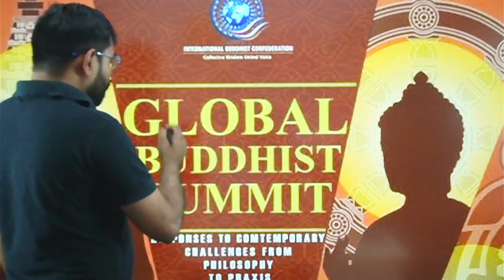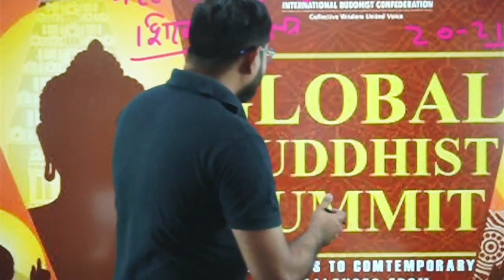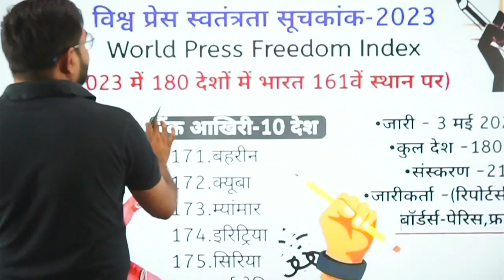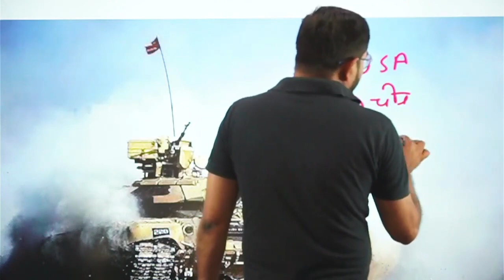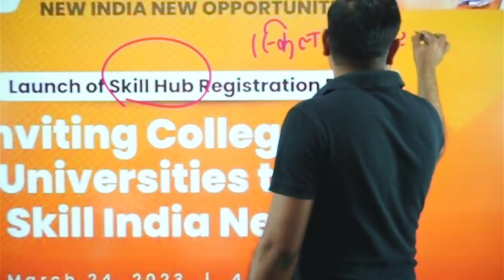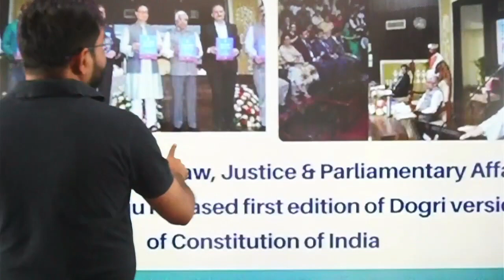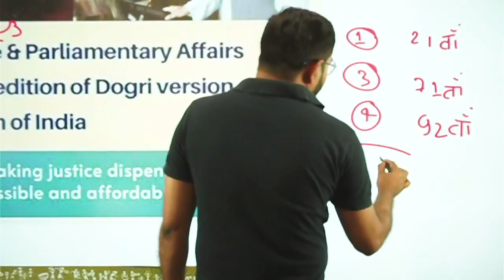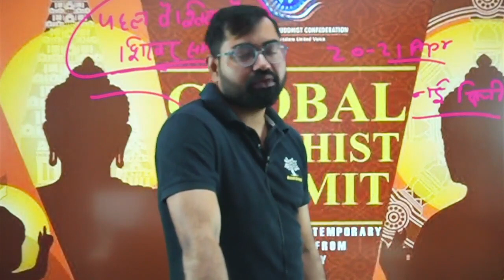Current Affairs (2023-24) Ep-43 || By Azad Sir || For UKPSC\UKSSSC & ALL UK Exam